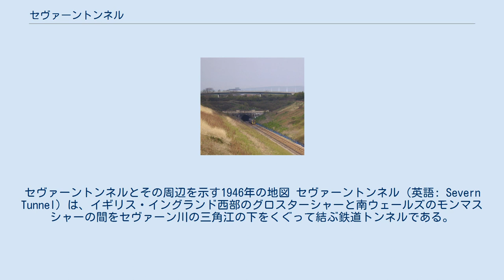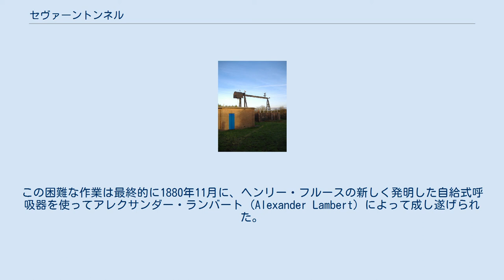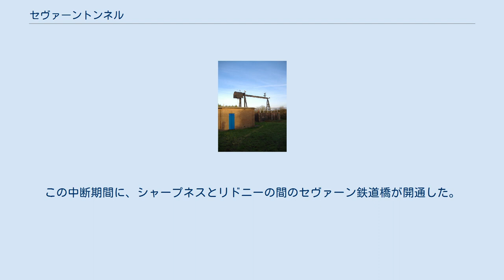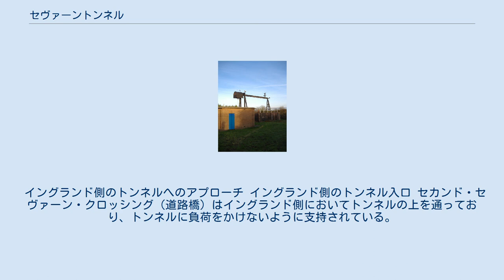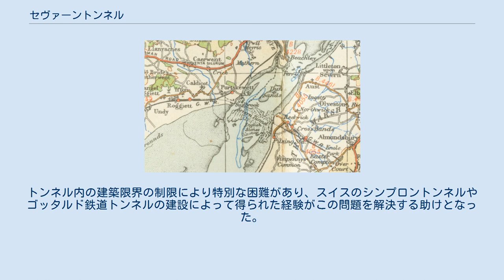セヴァーントンネル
サウス・グロスタシャー
セヴァーントンネルとその周辺を示す1946年の地図 セヴァーントンネル（英語: Severn Tunnel）は、イギリス・イングランド西部のグロスターシャーと南ウェールズのモンマスシャーの間をセヴァーン川の三角江の下をくぐって結ぶ鉄道トンネルである。
 トンネルは、グレート・ウェスタン鉄道によって1873年から1886年にかけて建設された。
全長は4マイル624ヤード (7,008 m) あるが、このうち2.25マイル (3.62 km) が川の下の部分である。
2007年に高速新線CTRLのロンドン・イーストトンネルおよびロンドン・ウェストトンネルが開通するまでの100年以上にわたり、イギリスにおける本線鉄道としては最長のトンネルであった。
水底トンネルとしても、1942年に開通した日本初の水底（海底）トンネルである関門鉄道トンネルと比べ全長で約2倍、水底部の長さは約3倍と大規模なトンネルであった。
 このトンネルは、ロンドンおよび南部イングランド全域と南ウェールズを結ぶ幹線鉄道の重要区間となっており、多数の旅客列車および貨物列車を通している。
トンネルが不通の際は、列車はグロスターを迂回することになる。
 信号設備の配置によりほぼトンネル全長が1つの閉塞区間となっており、続行列車との運転時隔を制約している。
また90分の1から100分の1に達する急勾配のため、重量貨物列車の運行が難しくなっている。
 線路の間に設けられた排水溝により、地下水をトンネル内の最深部にあるサドブルックのポンプ室の下に送り込んで地上へ排出している。
タンク車が脱線して発火した石油が排水溝に流れ込むといった事故に備えて、危険物を搭載した列車と旅客列車が同時にトンネル内に進入しないような特別な手配がなされている。
トンネル内で重大事故が発生した際には、旅客と乗務員が脱出できるようにする特別な避難手順が用意されている。
 サドブルックポンプ室には関係者専用のトンネルへの連絡通路があり、水が汲み上げられ換気の空気がトンネルに送り込まれる立坑に鉄製の梯子が備えられている。
当初グレート・ウェスタン鉄道が設置した換気設備では、サドブルックで空気を排出する仕組みになっていたが、当時運行されていた蒸気機関車からの排気ガスにより換気のファンが早く腐食してしまったため、1960年代にポンプ設備が交換されて空気の流れを逆向きにし、新鮮な空気をポンプ室でトンネル内に送り込んでトンネル口から吐き出すようにされた。
 保守作業はトンネル構造の物理的な状態も相まって特別困難で、通常よりも特に注意して保守作業を行う必要がある。
また現地への移動の便と人員の安全確保の困難さから、作業は一時的に線路閉鎖を行ってしか実施できない。
 このトンネルを通過する列車は、1日に約200本が設定されている。
 トンネルのポンプ室の1つ、セヴァーンの浜にあるもの トンネル建設以前は、ブリストルと南ウェールズの間を鉄道で移動するにはニューパッセージとポーツクウェットの間でフェリーを利用するか、グロスターまで迂回する必要があった。
トンネルを建設すれば所要時間を大幅に短縮することができた。
1873年3月に工事が始まり、1870年代を通じて徐々に進められていった。
 建設に携わった技術者であるトーマス・ウォーカーの著書によると、グレート・ウェスタン鉄道はこの工事の最重要部分は深い海峡の下を掘ることであると考えていた。
しかし、実際に困難であったのはモンマスシャー側から掘ったトンネルの先端がグロスターシャー側から掘ったトンネルの先端までわずか130ヤード (119 m) に達した時点であり、1879年10月に工事現場で異常出水が発生した。
流れ込んだ水はトンネル上部のセヴァーン川河口の汽水域からの塩水ではなく、ウェールズ側からの淡水であった。
この水源は「偉大な泉」(The Great Spring) として知られるようになった。
 1879年の出水事故の後、トーマス・ウォーカーはグレート・ウェスタン鉄道の技師長ジョン・ホークショーによりトンネルを復旧・完成を任せる契約を行った。
「偉大な泉」を食い止めるためにはポンプ設備の大幅増強とともに、ダイバーを立坑からトンネル内に潜らせて作業現場の防水扉を閉じ、出水を抑制する必要があった。
この困難な作業は最終的に1880年11月に、ヘンリー・フルースの新しく発明した自給式呼吸器を使って...